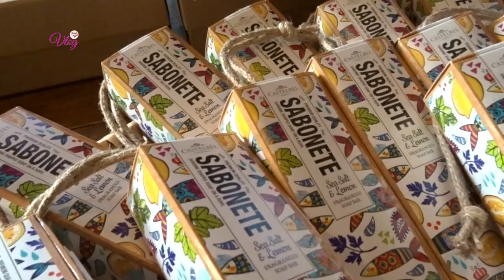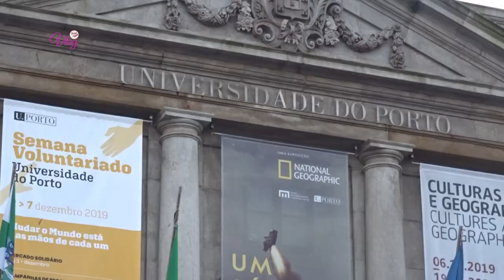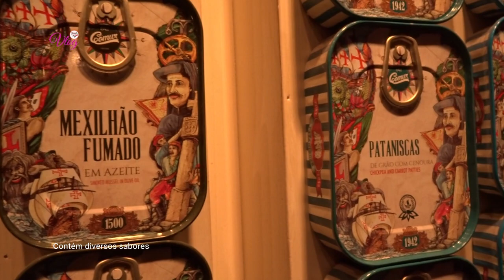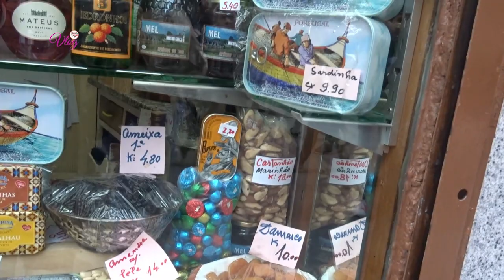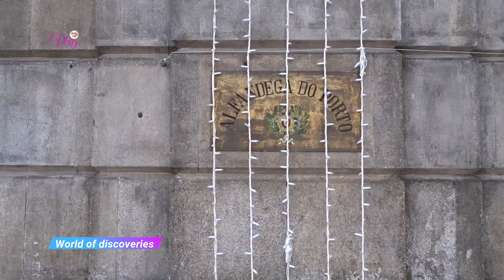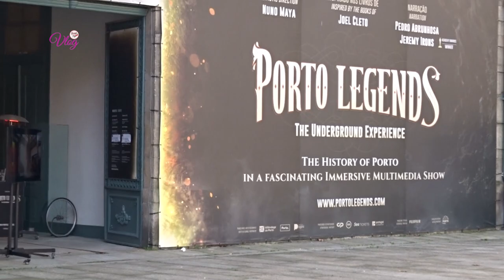TOUR PELO PORTO: LIVRARIA LELLO - PORTO LEGENDS | VLOG | Sweet Life🍒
O Porto é a segunda cidade e o quarto município mais populoso de Portugal. É a cidade que deu nome à Portugal. Conhecida mundialmente pelo seu vinho, Porto está se tornando um dos destinos turístico mais visitado da Europa. Venha passear comigo! Diga-nos aqui nos comentários o que achou dessa nova experiência!